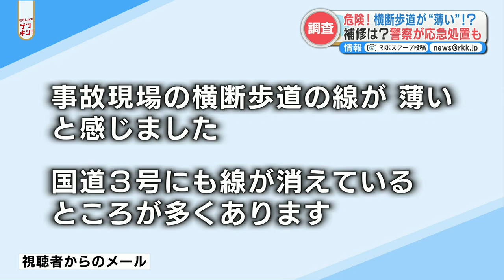「線が消えかかっている」判別が難しい横断歩道はどうしたらいいの？警察に確認してみたら…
先日、熊本県八代市の横断歩道で児童が車にはねられ大けがをしました。このニュースを見た視聴者から気になる情報が…横断歩道に関する疑問を取材しました。今月7日の朝、八代市の信号機のない横断歩道で、登校中の男子児童（10代）が軽乗用車にはねられました。頭を切るなどの大けがをした男子児童は、手をあげて横断歩道を渡っていたとみられます。このニュースを見た視聴者からRKKに情報が寄せられました。視聴者「事故現場の横断歩道の線が薄いと感じました。国道３号にも線が消えているところが多くあります」そこで、さっそく調べることに。記者「実際に国道３号を走ってみていきたいと思います」「ここは結構 （視認が）厳しいですね」「ほとんど見えない」車内から見ると、横断歩道があるのか判別が難しい場所が。車から降りて見ても。記者「ごらんのように横断歩道を見てみると一部が消えていて見えづらい状況になっています」同じ様な場所はほかにも。ここは幼稚園も近くにある熊本市中央区の道路です。信号機のない横断歩道の白線は消え、近くに横断歩道があることを示す表示も消えています。

「見えない横断歩道」どうする？

補修はどうしているのか、横断歩道や停止線を管理する警察に話を聞きました。－－塗り直しなどの基準は？
熊本県警 交通規制課　中園 貴博 課長補佐「明らかに摩耗が激しくなっているところや交通事故が発生しているところ、通学路などを優先的に計画的に補修を行っている」県内にある横断歩道は、およそ1万6000か所。しかし1年間で補修できるのは、およそ1500か所に留まるといいます。単純に計算すると横断歩道１か所あたりの補修頻度はおよそ10年に一度です。そこで警察は、線が消えかかっていても補修できない所は白いスプレーで塗るなど応急的な処置をしているとのこと。県民にも情報提供を呼び掛けています。中園 課長補佐「横断歩道が薄くなっているところを見つけた際は、最寄りの警察署の交通課の窓口まで情報提供いただければ」